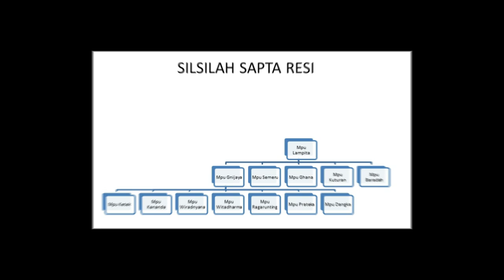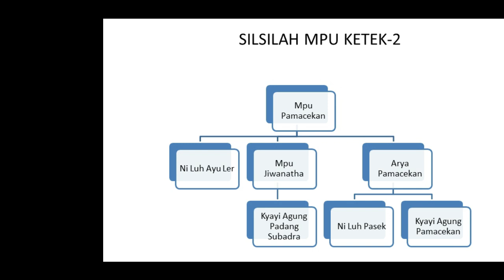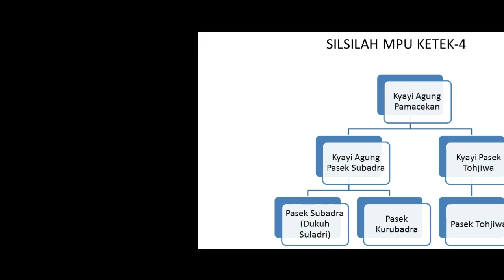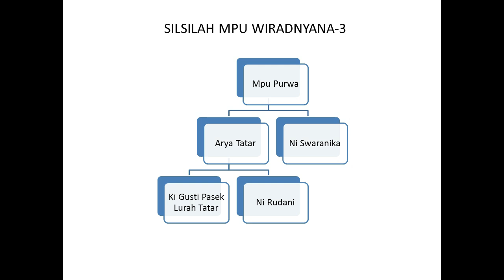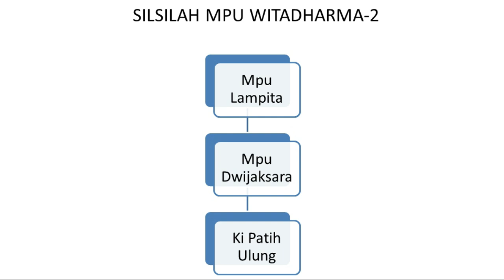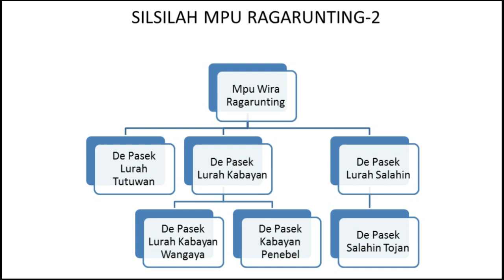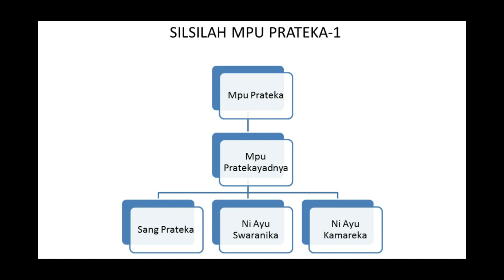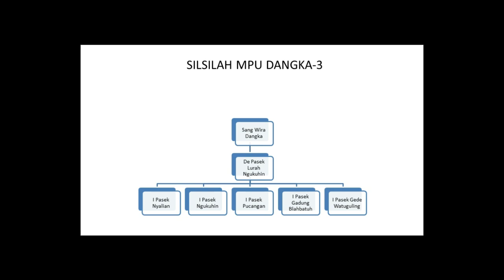Silsilsah dan Riwayat Singkat Pasek Sanak Sapta Resi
Seperti sudah kita ketahui, Mpu Gnijaya adalah leluhur Pasek Sanak Sapta Resi. Beliau adalah salah seorang Resi Jawa yang datang ke Bali pada tahun 1006. Dikenal sebagai sulung dari Panca Pandita keturunan Mpu Lampita, warih beliau di Bali yang disebut Soroh Pasek Sanak Sapta Resi merupakan warga mayoritas warga Bali saat ini.

Sesuai dengan sebutannya Pasek Sanak Sapta Resi terdiri dari tujuh orang brahmana yang masing-masing menyandang gelar Mpu. Mereka adalah Mpu Ketek, Mpu Kananda, Mpu Wiradnyana, Mpu Withadharma, Mpu Ragarunting, Mpu Prateka dan Mpu Dangka.